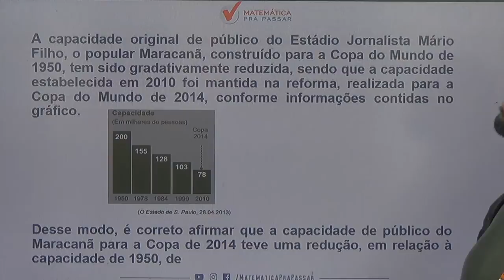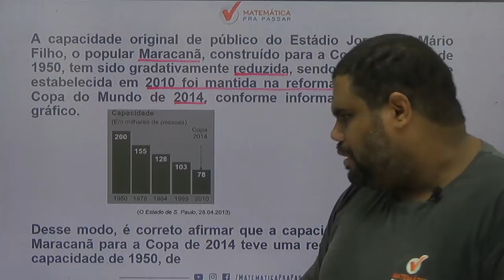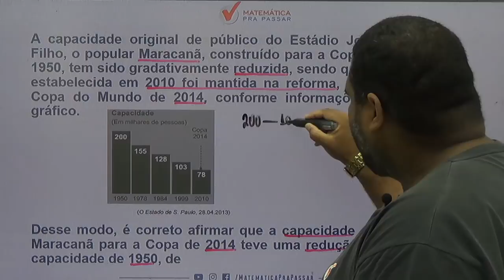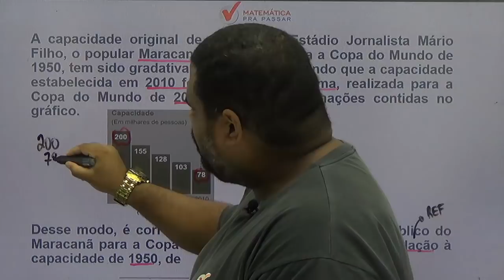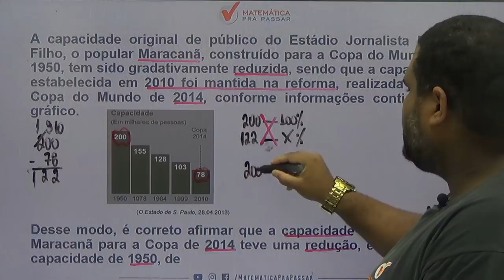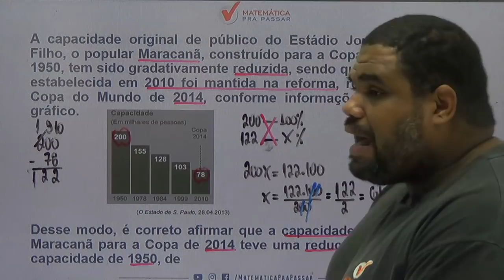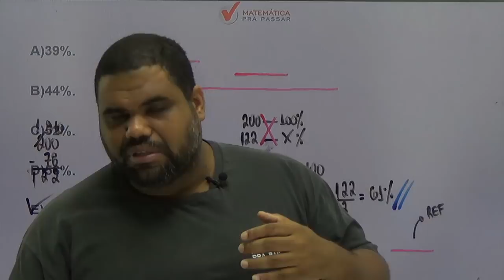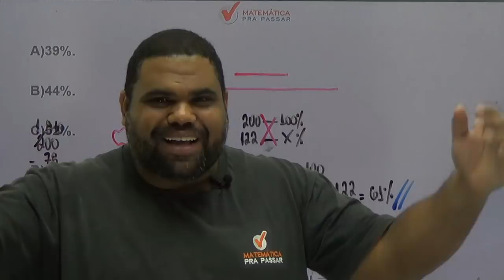CONCURSO MP-SP: COMO APRENDER PORCENTAGEM .[2019]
Nesse vídeo nosso professor, MARCÃO, ensina COMO APRENDER porcentagem para você gabaritar a prova do MP-SP.

mpsp-auxiliardepromotoria

A capacidade original de público do Estádio Jornalista Mário Filho, o popular Maracanã, construído para a Copa do Mundo de 1950, tem sido gradativamente reduzida, sendo que a capacidade estabelecida em 2010 foi mantida na reforma, realizada para a Copa do Mundo de 2014, conforme informações contidas no gráfico.

Desse modo, é correto afirmar que a capacidade de público do Maracanã para a Copa de 2014 teve uma redução, em relação à capacidade de 1950, de
A)39%.

B)44%.

C)52%.

D)56%.

E)61%.